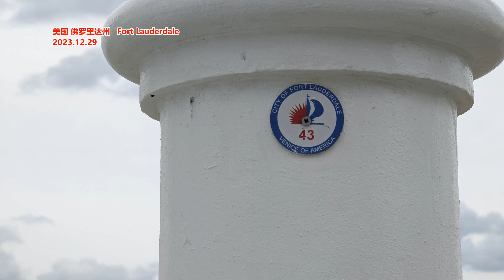以色列： 接近完全消灭哈马斯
来源：央视新闻客户端
原标题：《以色列称接近消灭哈马斯 国际社会谴责以军轰炸加沙学校》
当地时间9月12日，以色列总理顾问德米特里·根德尔曼表示，以色列部队接近完全消灭巴勒斯坦伊斯兰抵抗运动（哈马斯）的政治和武装力量。同一天，以军指认前一天在加沙地带